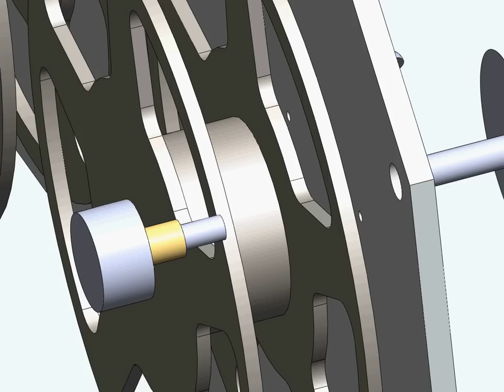Digital Telecine Custom Tensioner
This device is a custom made film tensioner put together by using a spring and motor attached to a potentiometer for feedback.